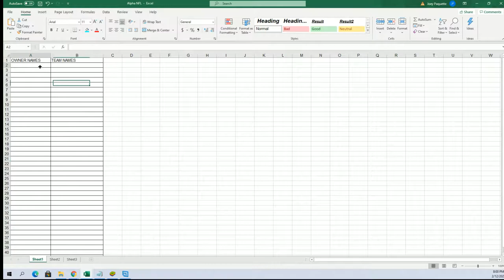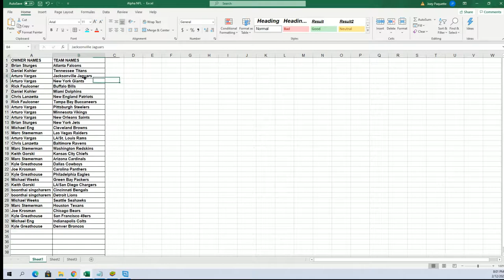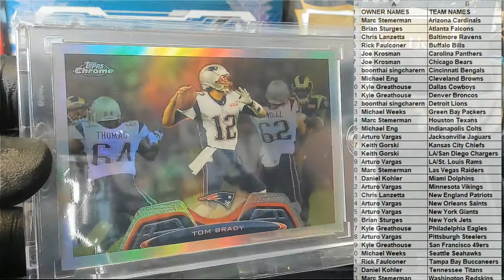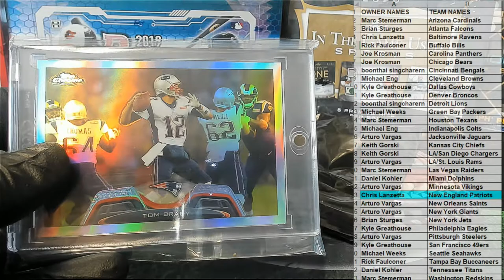2021 Super Break QB Edition Football ID SBQBEDITIONFB121